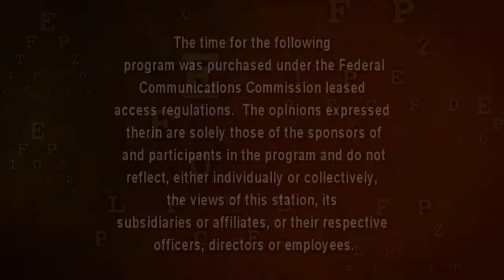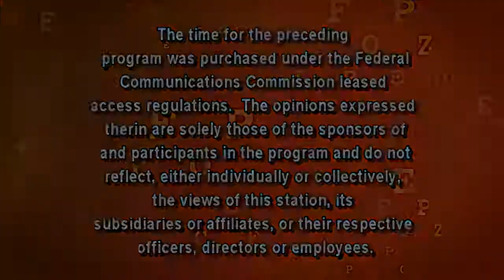Eye Care Today - Diabetes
Dr. Thomas Kislan from Hazleton Eye Specialists talks with Phli Benyo Jr MPAS PA-C about diabetes.